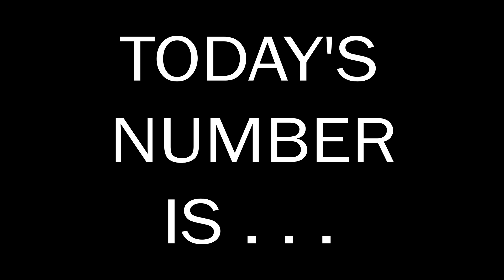Number of the Day 23.08.2023